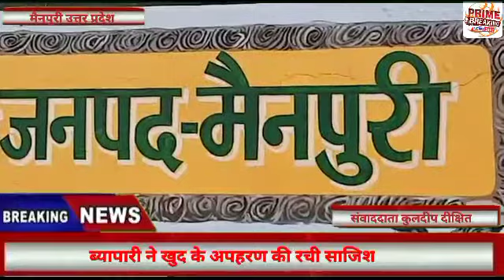मैनपुरी# ब्यापारी ने खुद के अपहरण की रची साजिश# prime breaking news